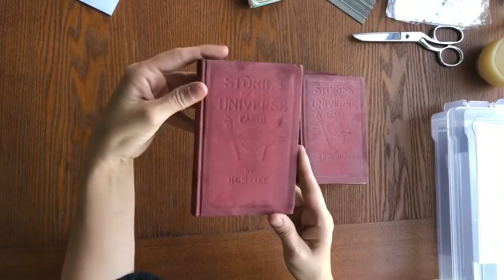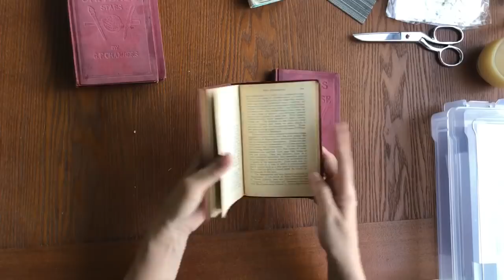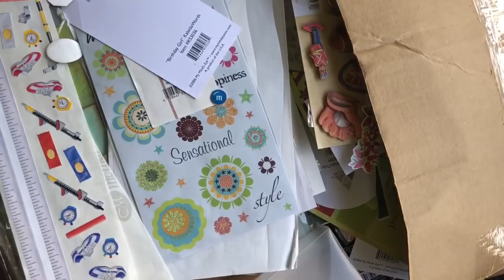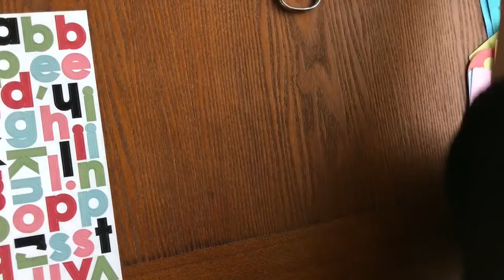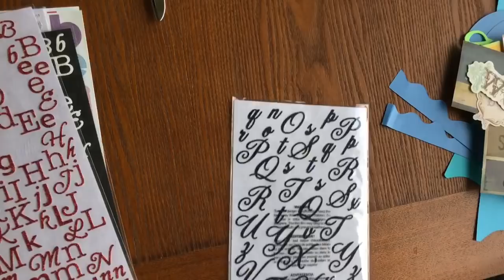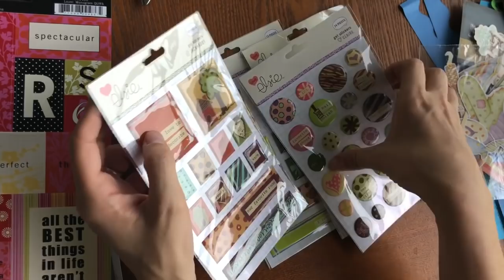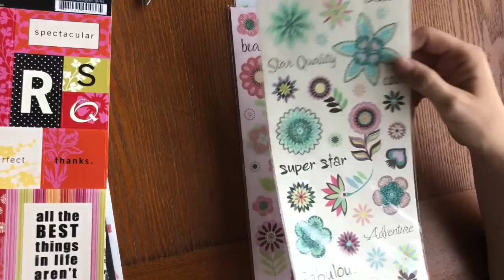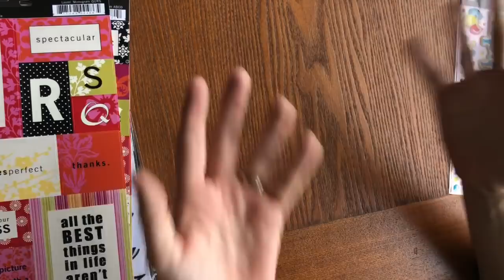Online Haul with my daughter as a guest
My youngest daughter joined me to share our haul for the foundation, her, and myself. Most of the stuff is from eBay, some from Tuesday morning.

for more information on our nonprofit that Energizes Disabled Through Creative Arts Training and supplies

16970 San Carlos Blvd
160-106

Another way to help is our Etsy shop... you buy one item we send you and we make a similar item or kit we give for free to a Disabled Artist (Hartist)

The only guideline that I ask for supplies and donations that are mailed to us is it falls into a category
1) Photography (think unused phones with a camera)
2) Painting supplies of any kind including objects used in mixed media
3) Jewelry making supplies
4) Paper crafting… Everything from card making to scrapbooking to book smithing to junk journals etc...
5) Books to be resold to fund expenses or be cut apart for their images or for turning into journals
6) Monetary donations… This helps cover the cost of things you may not think about, shipping, storage, packaging, or supplies in quantity

Thank you very much for helping us help others…